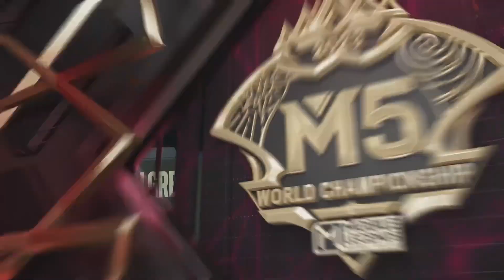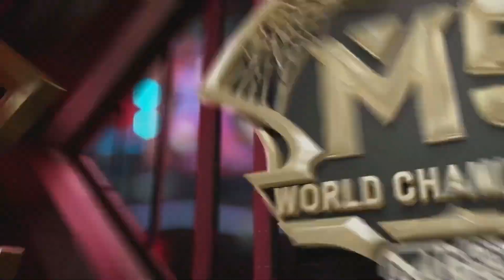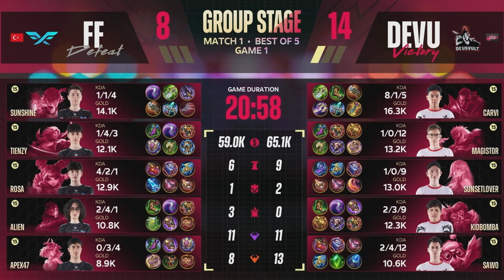M5 Dünya Şampiyonası Eleme Aşaması 1. Gün | FF vs DEVU | 1. Maç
M5 Dünya Şampiyonası Eleme Aşaması 1. Günü karşılaşmaları sizlerle!